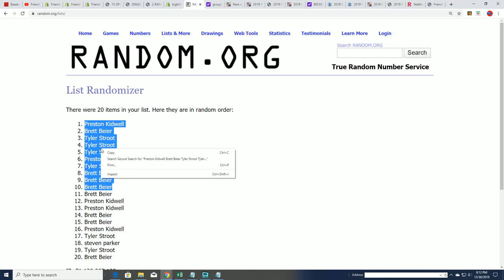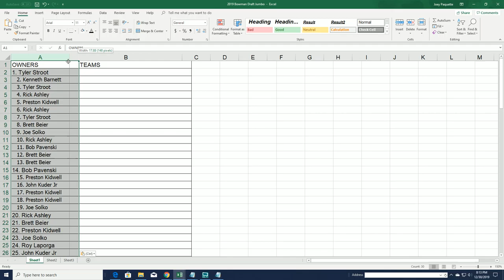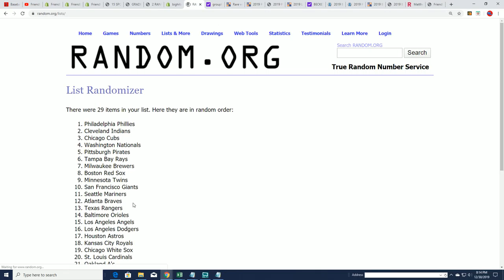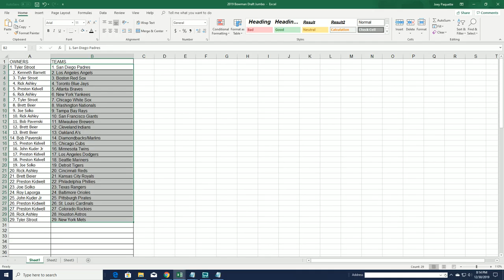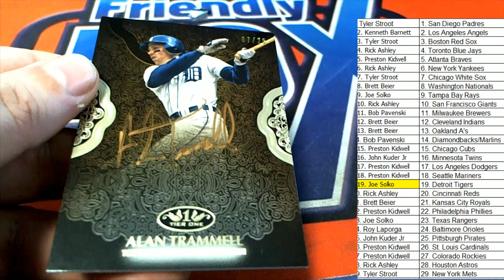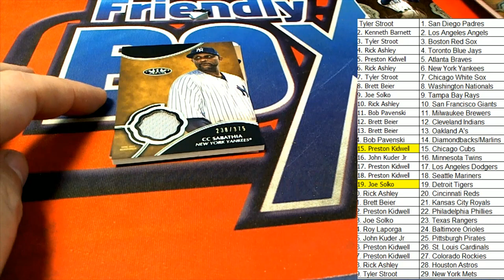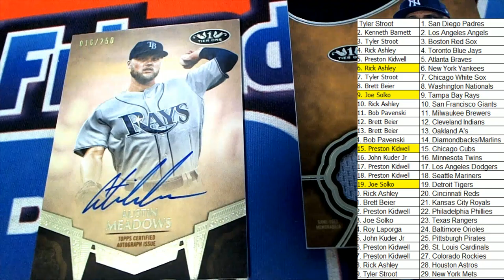2019 Topps Tier One Baseball FILLER & BREAK ID 19TIERONE913